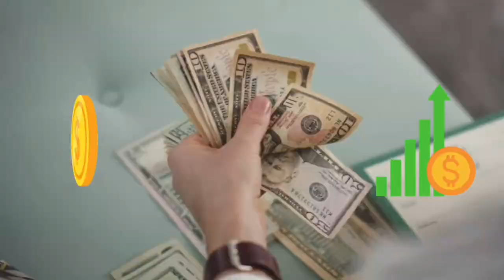NILSON CESAR MANDA A REAL SOBRE O JORGE JESUS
NILSON CESAR PODCAST | FLOW SPORT CLUB

🥇 Esse canal é dedicado aos melhores momentos de Podcast sobre futebol. :)